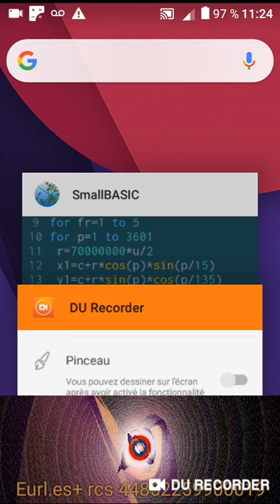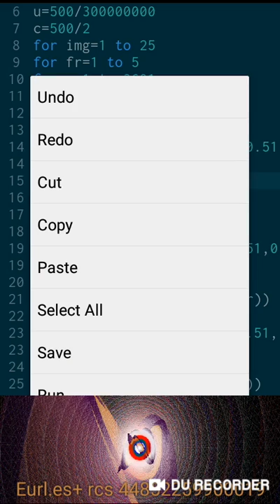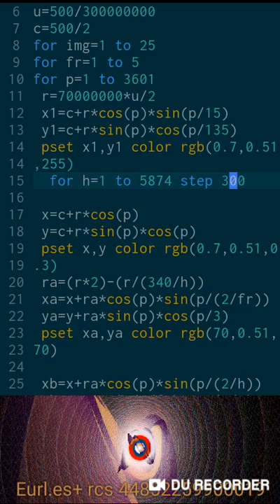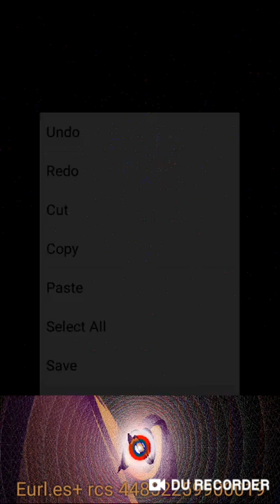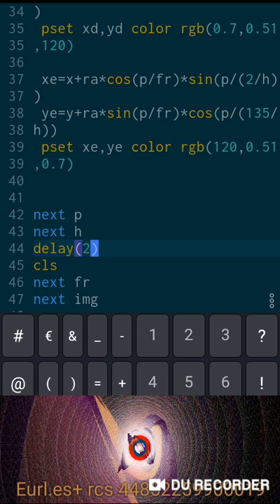Théorie des cordes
.Cordes et noeuds ...
unités = r == rayon de propagation bidirectionel
    fr == fréquence fondamentale de vibration de l'espace local
    h == cycle de dérivés temporel / propagation lumineuse
   α == angle horaire
  Θ == angle degré d'élévation directe

Plus le pas de ce cycle est important plus la concentration des pixels ou chemins de dérivés temproel / propagation lumineuse est cohérente au rayon de propagation bidirectionel
Mois le pas de ce cycle est important plus la diffusion de cette propagation lumineuse est importante ...
Principe : un voluume sphérique émet des vibration en une fréquence fondamentale bidirectionelle ... A partir de cette fondamentale la propagation diffuse selon la fréquence ambiante de l'espace local et le cycle de dérivés temporel / propagation lumineuse ...
 α et Θ donnent la structure formelle de la courbe !
A vérifier scientifiquement ...